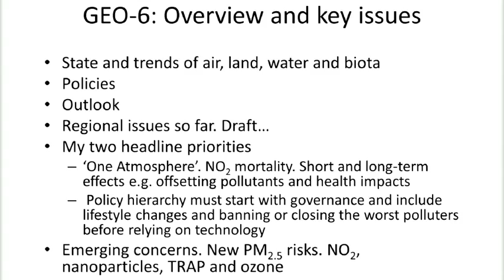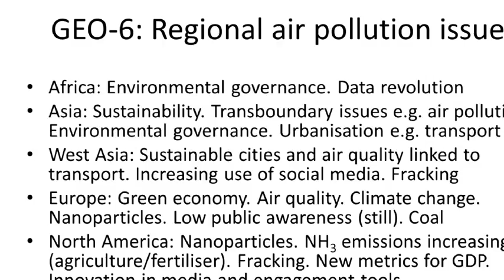6 UNEP's GEO 6